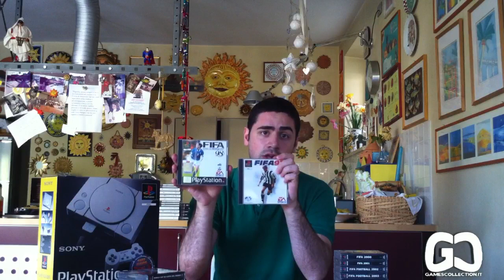[HD] Il Punto di Miyamoto - FIFA Story (96/2005) PS1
Dopo lo special dedicato a Iss e PES, in occasione dell'uscita nei negozi di FIFA 13, il buon Miyamoto fa un video dedicato alla saga calcistica di EA Sports. Scopriamo insieme tutti i giochi usciti in versione PAL per PS1, dal 1996 al 2005! Un decennio di FIFA in una manciata di minuti!

Buona visione!

 Video a cura di Vittorio "Miyamoto" Spagarino
 Montaggio a cura di Alex "Grendizer73" Badella